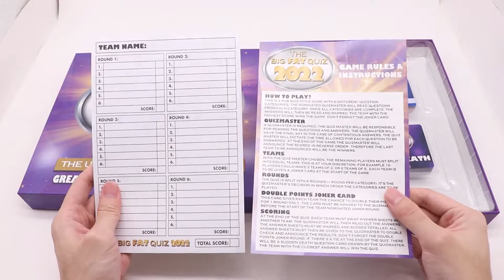The Big Fat Quiz 2022 Matching Question Board Game Printing